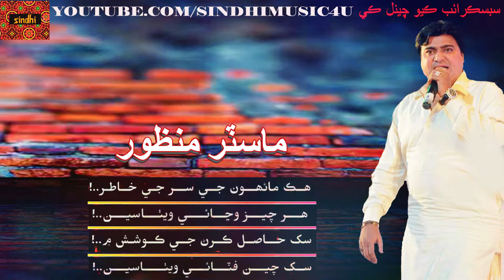Whatsapp Status Hik Manhoon Je Sir Je Khatir By Master Manzoor || Sindhi Sad Songs|| Sindhi Music 4U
دوستو وڌيڪ من پسند سنڌي ويڊيو جي لاء اسان جو چيــــــــنـــل ضـــــرور سبسڪرائيب ڪندا ۽ پاسي واري 🔔 گھنٽي جي نشان کي ب دٻايو

Song: Hik Manhoon Je Sir Je Khatir
Singer : Master Manzoor